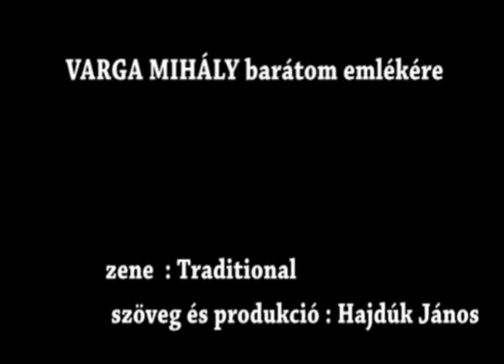EGY SZIV A GALLÉR ALATT - ének VARGA MIHÁLY - szinész MISA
zene Traditional - szöveg és produkció HAJDÚK JÁNOS